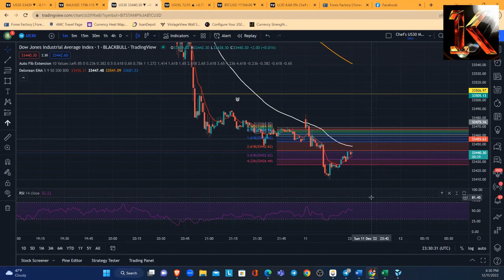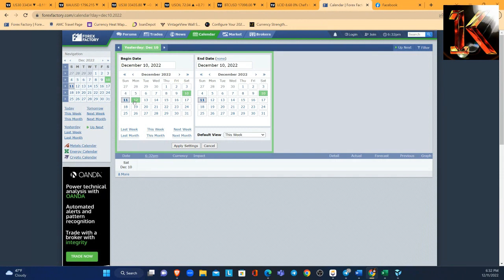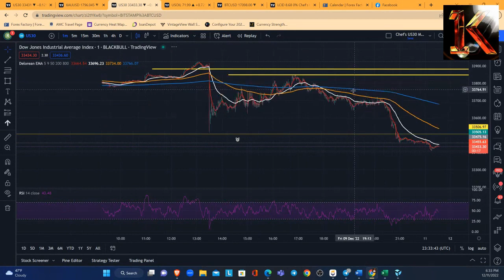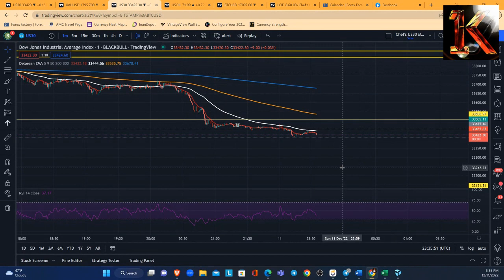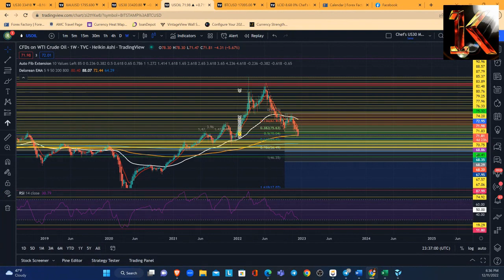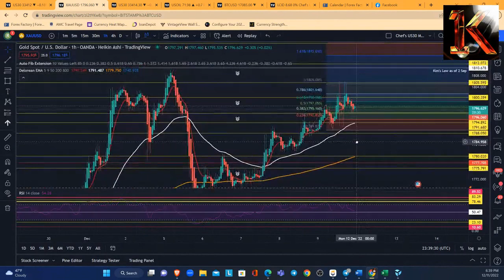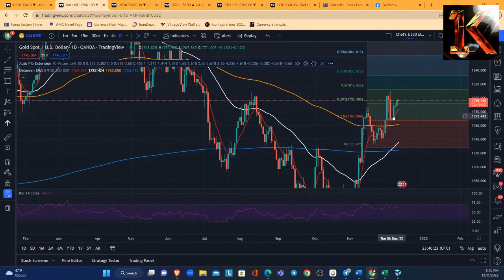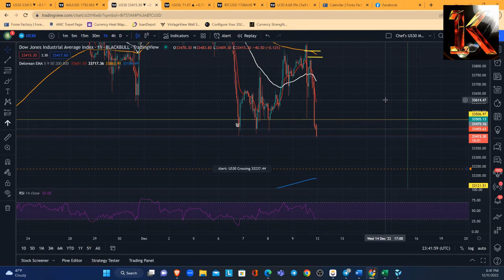The Market Moves for Week #2 Dec 2022 Where is the market going?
Let's talk about the Dow Jones, Gold, Bitcoin, and Crude Oil with moves for the week.